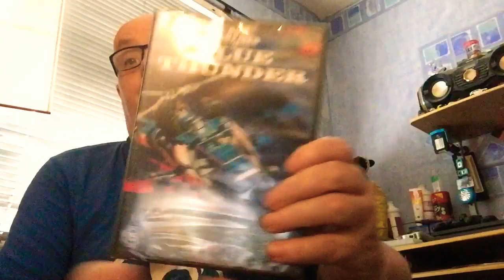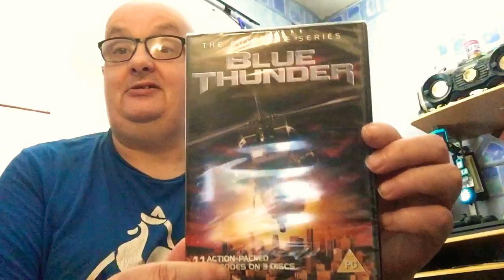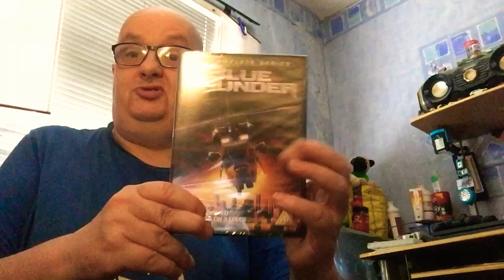Mark’s talking about blue thunder film and the tv series action packed